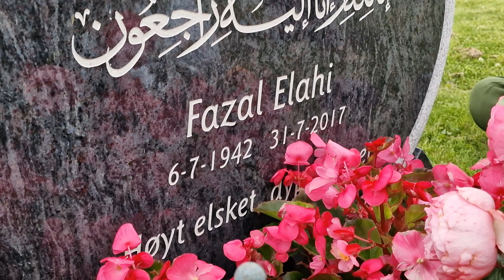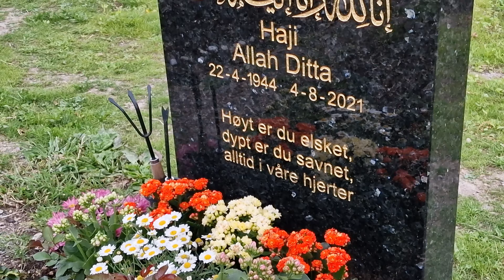Hamari Eid-e-Qurban Norway Main | Eid Celebrations in Norway | Ayra Ki Mastiyan